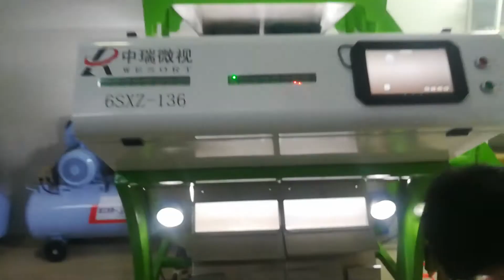PET plastic 1